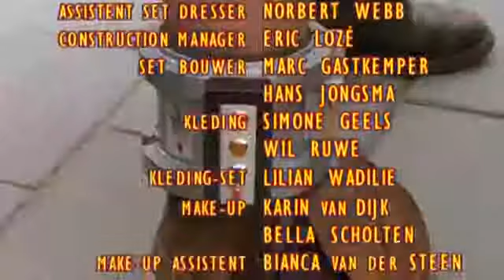Flodder Staffel 4 Folge 13 Hausarrest